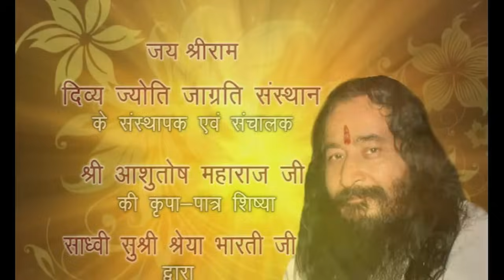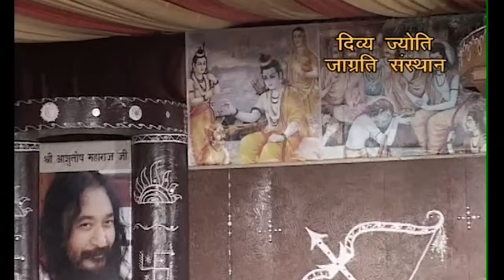सुंदरकांड भाग- २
श्री गुरु आशुतोष महाराज जी एक दुर्लभ युगप्रवर्तक व्यक्तित्व हैं, जो वर्तमान के अंधकारमय नभ पर बह्मज्ञान का सूर्य प्रदीप्त कर रहे हैं। बह्मज्ञान के माध्यम से आप विश्व में बंधुत्व व शांति स्थापना के लिए कटिबद्ध हैं। इसी लक्ष्य की पूर्ति हेतु, दिव्य ज्योति जाग्रति संस्थान आपके द्वारा संस्थापित व एक आध्यात्मिक एवं सामाजिक संस्था है, जिसका मुख्य केन्द्र दिल्ली में है। पूरे विश्व में भी संस्थान अपनी विभिन्न शाखाओं द्वारा सफलतापूर्वक कार्यरत है। संस्थान केवल आध्यात्मिक जागृति हेतु ही नहीं, वरन् सामाजिक व सांस्कृतिक क्षेत्रों में भी सक्रिय रूप से कार्यरत है, जैसे कि 'बोध'- नशा उन्मूलन कार्यक्रम, "अंतर्दृष्टि'- अपंग कल्याण कार्यक्रम 'अंतरक्रांति'- कारागार सुधार परियोजना, 'मंथन'- सम्पूर्ण शिक्षा अभियान, "संतुलन'- महिला सशक्तिकरण कार्यक्रम 'आरोग्य'- स्वास्थ्य अभियान, 'संरक्षण'- प्रकृति रक्षण व वर्धन कार्यक्रम, 'समाधान आपदा प्रबन्धन कार्यक्रम, "कामधेनु'- गो संरक्षण कार्यक्रम आदि। श्री महाराज जी द्वारा 'युवा परिवार सेवा समिति' नामक एक युवा संस्था व 'दिव्य ज्योति वेद मन्दिर' नामक एक सांस्कृतिक संस्था भी स्थापित की गई है। इन समस्त आध्यात्मिक, सामाजिक, सांस्कृतिक परियोजनाओं का केवल एक लक्ष्य है- 'मानव में क्रांति, विश्व में शांति !'

गुरुदेव श्री आशुतोष महाराज जी द्वारा संप्रेषित भगवान श्री राम के चरित्र। श्री गुरुदेव की इन श्री राम सम्बन्धी शिक्षाओं व आदर्शों को प्रस्तुत कर रही हैं, श्री महाराज जी की शिष्या मानसमर्मज्ञा साध्वी श्रेया भारती जी ।आपको प्रभु के मात्र प्रत्यक्ष जीवन का ब्यौरा नहीं देता, अपितु उस पक्ष में निहित गूढ़ आध्यात्मिक तत्व से भी अवगत कराता है। साथ ही इन प्रसंगों के माध्यम सामाजिक से व्यक्तिगत व सामाजिक समस्याओं का समाधान मिलता है, ईश्वर दर्शन की अभिलाषा तीव्र होती है, भारतवासी अपनी संस्कृति के वैज्ञानिक पक्ष से अवगत हो पाते हैं, देशभक्ति की भावना भी प्रबल होती है।